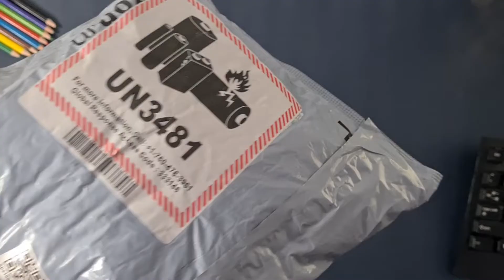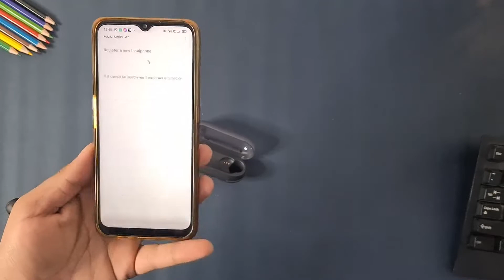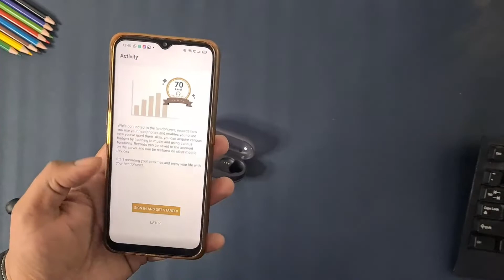Sony wf c500 unboxing & full review | How Premium earbuds Sound in mid-range?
Sony wf c500 unboxing & full review | How Premium earbuds Sound in mid-range? In this video we will unbox and review Sony latest earbuds Sony wf c500 earbuds tws. These earbuds launched in the indian market recently at a price of 6000 rupees and come with very well built. If you want to purchase these earbuds tws then you can use this

1. Sony wf c500 wireless earbuds
2. Sony wf c500 unboxing
3.Sony wf c500
4. Sony wf c500 review
5. Sony wf c500 sound test
6. Sony wf c500 mic test
7. Sony wf c500 are better than Oneplus buds z2?
8. Best tws under 5000 rupees
9. Premium tws earbuds.

If you want to buy Sony wf c500 tws earbuds then do watch this video until end so that you will not make any kind of mistake.

sony wf c500, sony wf c500 unboxing, sony wf c500 review, Sony WF-C500, Sony wf c500 tws earbuds, sony wf c500 earbuds unboxing, sony wf c500 tws unboxing, sony c500, sony c500 unboxing, sony c500 review,

1.  Intro -  0:00
2. Unboxing - 1:23
3. Look & Design - 2:36
4. Features - 3:16
5. How to connect - 4:02
6. In ear fitting - 5:42
7. Music test - 6:18
8. Mic test - 8:38
9. Conclusion - 9:05